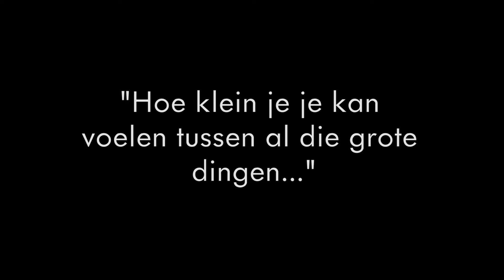// Expedition Ruhr //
Made for my project for school.

Covenant Prayers (from the Halo 5 soundtrack) - Kazuma Jinnouchi